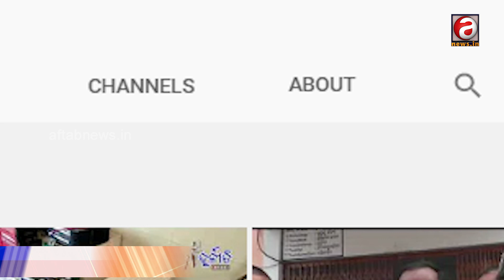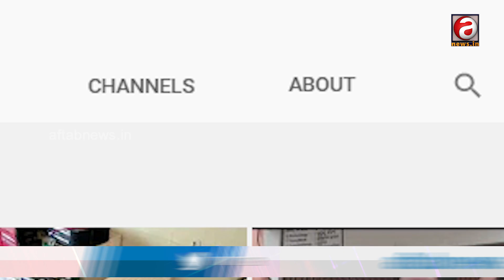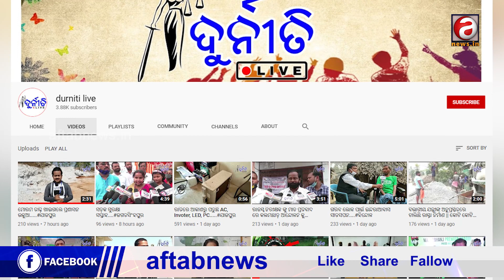Live_Web Portal Owner Soumya Ranjan Samantaray arrested.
OnlineScam | DurnitiLive Webportal Owner Soumya Ranjan Samantaray | which exploits people, has fallen into the hands of the police.

वेब पोर्टल करप्शन | दुर्नीति लाइव के ओनर सौम्य रंजन सामंतराय, जो लोगों को अवैध रूप से शोषण करता है, अब पुलिस के हाथों पकड़ा गया है।

ଦୁର୍ନୀତି ଲାଇଭ ୱେବ ପୋର୍ଟାଲ ନାଁରେ ବ୍ଳାକମେଲ , ଗିରଫ ହେଲା ଅଭିଯୁକ୍ତ ।